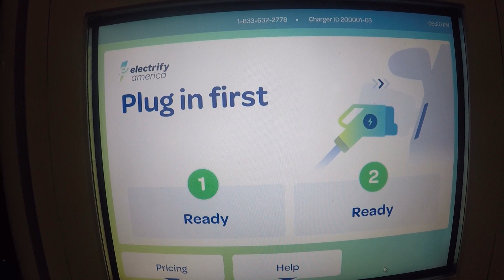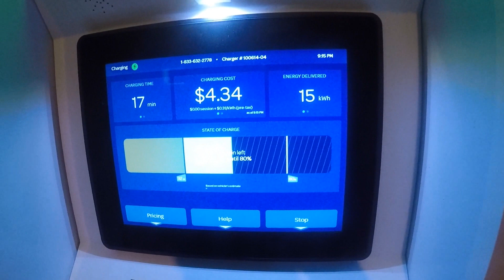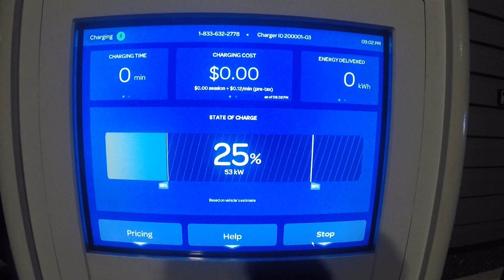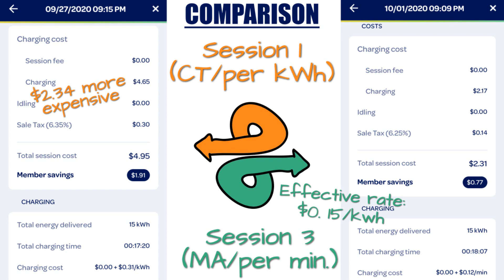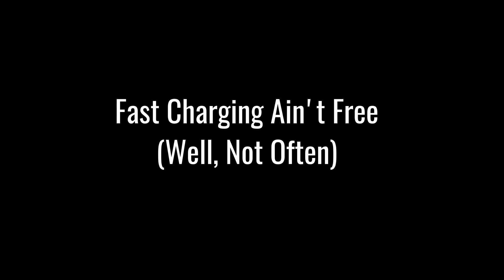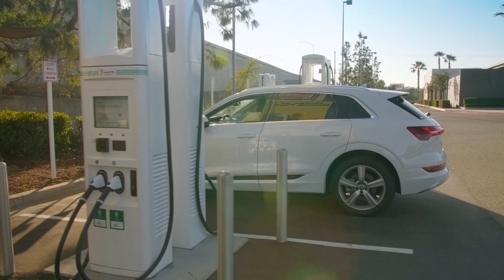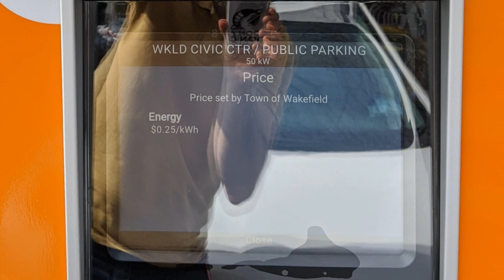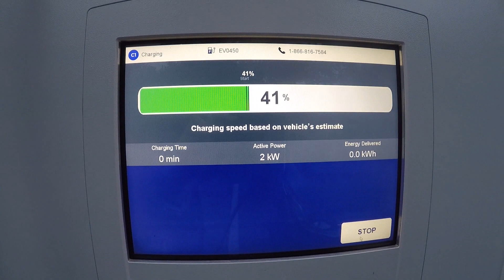Coffee + Kilowatts #12: How Much to Charge Per kWh? DC Fast Charging Comparison on Electrify America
This edition of 'Coffee + Kilowatts' asks what is a fair price for DC fast charging your EV? Some accept the higher rates of networks like EVgo and, in some cases, Electrify America, due to the convenience and speed they provide. Others argue for prices much closer to domestic utility rates, which range from $0.09-$0.23 per kWh across the continental United States.

In either case, the move to per kWh pricing by Electrify America (where allowed) aligns with Tesla and all but guarantees a national move to EV charging fees based on energy delivered rather than time plugged in. This could take years to achieve nationwide, but new buyers of electric cars will benefit from knowing what price they can expect to pay for "fuel" away from home.

We first look at a comparison of the current situation: charging a Chevy Bolt EV to the tune of 15kWh in both per minute (Mass.) and per kWh states (CT) on Electrify America's new pricing. The results show a more predictable fee with per kWh, but reveal a temporary disparity that benefits cars like the Chevy Bolt, Hyundai Kona Electric, and Kia Niro EV when they charge in Electrify America's per minute states.

We then move on to examples of what different locations cost per kWh around the Northeast US and why DC fast charging is more expensive than the public L2 and regular home charging alternatives.

Let us know how you charge your EV and what you think is a fair price per kWh when using a DC fast charger. Do you accept higher prices for speed and convenience, or should we keep those costs down to encourage EV adoption and make sure all-electric travel is cheaper than gas wherever possible?

Speak your brain down below in the comments and let's see if we can agree a price for any of the networks watching!